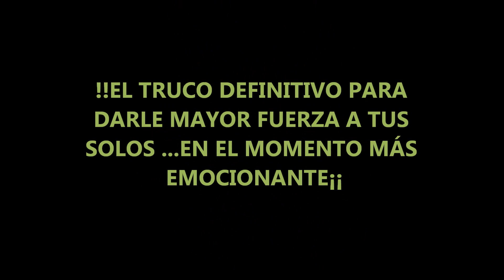EL TRUCO PARA DARLE MUCHA FUERZA A TUS SOLOS MÁS BONITOS...Y HACERLOS MÁS EMOTIVOS AL FINAL¡¡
En "EL TRUCO PARA DARLE MUCHA FUERZA A TUS SOLOS MÁS BONITOS...Y HACERLOS MÁS EMOTIVOS AL FINAL¡",aprende como tocar en guitarra eléctrica solos usando un recurso que sorprenderá a tus oyentes¡¡Tocamos estiramientos (bendings) en nuestras cuerdas más agudas consiguiendo mucha fuerza y un sonido que no pasa desapercibido,algo que puedes combinar con tus escalas mayores,menores,pentatónicas etc... en cualquier posición¡¡Para solos  de rock,metal,blues etc..,en este video tutorial,"EL TRUCO PARA DARLE MUCHA FUERZA A TUS SOLOS MÁS BONITOS...Y HACERLOS MÁS EMOTIVOS AL FINAL",aprende  tocar en guitarra eléctrica al estilo de GARY MOORE,BRIAN MAY,SAMBORA,BOANAMASSA,NEAL SCHON,JOHN SYKES etc..,estirando tus cuerdas y consiguiendo un sonido poderoso de varias cuerdas a la vez¡¡